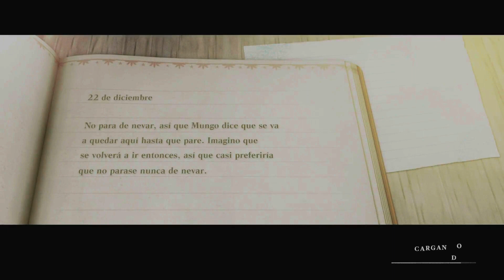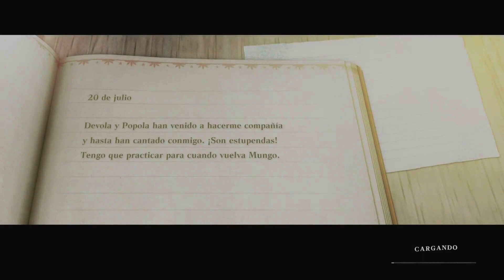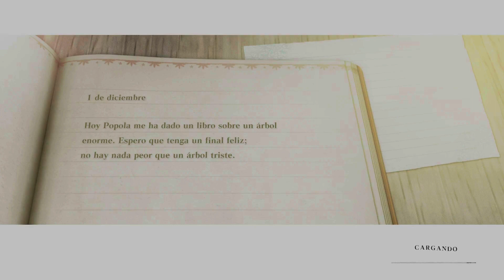NIER REPLICANT!!! Probamos este juegazo!!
Muy buenas a todos, en éste video probamos nier replicant el juego producido por square enix de 2010 que han remasterizado, ya os adelanto que es una auténtica chulada y dispones de el en playstation plus extra y premium.